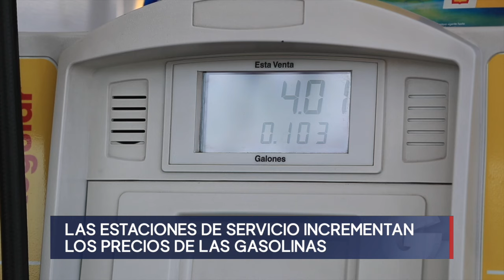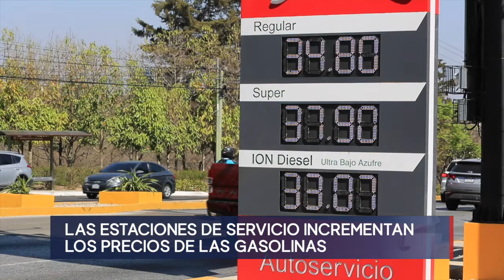Aumentan precios de la gasolina en Guatemala; le compartimos consejos para reducir el consumo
Los precios de las gasolinas aumentaron en los últimos días. El Ministerio de Energía y Minas reconoce que este cambio ocurre desde hace una semana. Expertos comparten consejos de cómo ahorrar combustibles. 📌 Lea más en Prensalibre.com